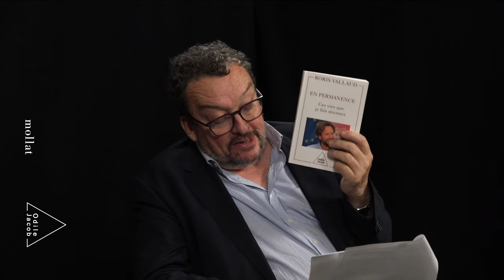Boris Vallaud - En permanence : ces vies que je fais miennes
Boris Vallaud vous présente son ouvrage "En permanence : ces vies que je fais miennes" aux éditions Odile Jacob. Entretien avec Jean Petaux.